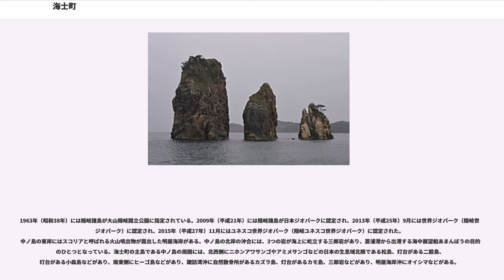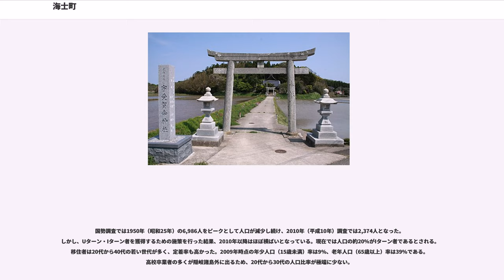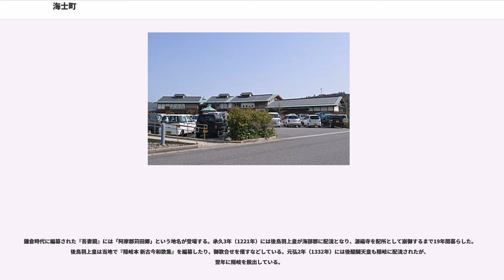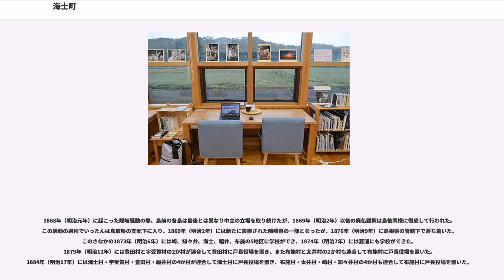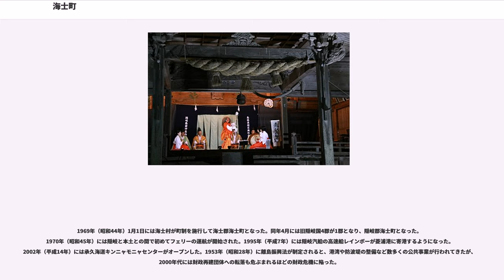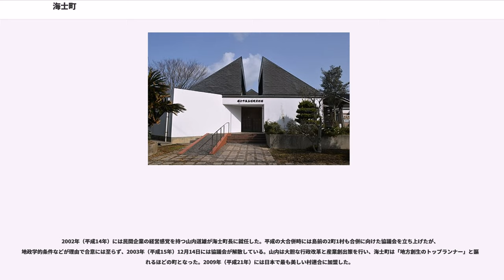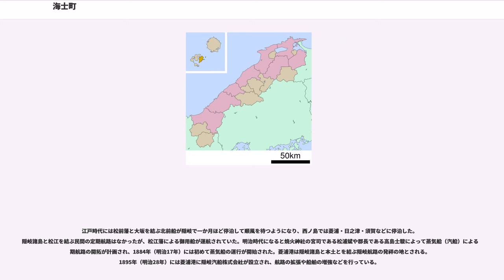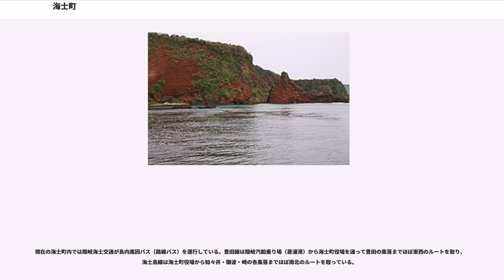海士町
海士町（あまちょう）は、島根県隠岐郡の町。

日本海に浮かぶ隠岐諸島の島前にあり、中ノ島を主島とする1島1町の自治体である。かつて隠岐諸島は遠流の地であり、中ノ島には小野篁や後醍醐天皇などが流された。1904年（明治37年）に海士郡海士村が発足し、1969年（昭和44年）1月1日に町制を施行して海士郡海士町となり、同年4月1日に隠岐郡海士町となった。少子高齢化による人口減少が進んでいたが、2010年以降はほぼ横ばいとなっている。

島根半島の北約60km、日本海に浮かぶ隠岐諸島の島前にあり、主島は島前三島のひとつである中ノ島である。面積は33.46km、周囲長は89.1km。2015年の国勢調査によると、世帯数は1,057世帯、人口は2,353人。

中ノ島は北東から南西に走る山地で二分されており、南東部を上方（うえがた）、北西部を海士方と呼ぶ。中ノ島中央部の山地には豊田の南側に標高168mの金光寺山、中里の南東側に227mの唯山、御波の北西側に213mの無名峰、多井の北西側に204mの高峯などがある。上方には知々井の東側に147mの熊野山などがあり、海士方には菱浦の南側に標高239mの家督山（海士町最高峰）、北分の北側に126mの角山などがある。外海に面する上方は地形が急峻で平地が少なく、海岸線が入り組んでおり良港に恵まれている。内海に面する海士方は平地が多く、海士町の穀倉地帯となっている。

中ノ島は地下水が豊富であり、ダムに頼らずとも飲料水を得られる。約400トン/日の湧水量がある「天川の水」は環境省による名水百選に選ばれている。金光寺山から諏訪湾に向かって諏訪川が流れており、諏訪川の流域には東や中里など、海士町の主要施設が集まる集落がある。西ノ島や知夫島に水田はないが、中ノ島には100ヘクタールほどの水田があり、島前3島の需要を賄えるほど米の生産量が多い。

1963年（昭和38年）には隠岐諸島が大山隠岐国立公園に指定されている。2009年（平成21年）には隠岐諸島が日本ジオパークに認定され、2013年（平成25年）9月には世界ジオパーク（隠岐世界ジオパーク）に認定され、2015年（平成27年）11月にはユネスコ世界ジオパーク（隠岐ユネスコ世界ジオパーク）に認定された。中ノ島の東岸にはスコリアと呼ばれる火山噴出物が露出した明屋海岸がある。中ノ島の北岸の沖合には、3つの岩が海上に屹立する三郎岩があり、菱浦港から出港する海中展望船あまんぼうの目的地のひとつとなっている。海士町の主島である中ノ島の周囲には、北西側にニホンアワサンゴやアミメサンゴなどの日本の生息域北限である松島、灯台がある二股島、灯台がある小森島などがあり、南東側にヒーゴ島などがあり、諏訪湾沖に自然散骨所があるカズラ島、灯台があるカモ島、三郎岩などがあり、明屋海岸沖にオイシマなどがある。

日本海に浮かぶ隠岐諸島は暖かい対馬海流の影響を強く受け、「夏涼冬暖」の温和な気候である。年間降水日数は193日である。冬季の月平均気温が摂氏3度を下回ることはなく、夏季の月平均気温が摂氏26度を上回ることはない。
ケッペンの気候区分では温暖湿潤気候(Cfa)に分類される。

春季から夏季には南風が吹き、夏季には偏東風が多くなる。夏季に強風は少なく、海洋性気候が涼しい風をもたらす。冬季には北西風が強く吹き、海上が荒れることが多い。晴天日は年平均142日であり、快晴日は年平均37日に過ぎない。年間平均気温は摂氏14.4度、年間降水量は1,662mmである。

国勢調査では1950年（昭和25年）の6,986人をピークとして人口が減少し続け、2010年（平成10年）調査では2,374人となった。しかし、Uターン・Iターン者を獲得するための施策を行った結果、2010年以降はほぼ横ばいとなっている。現在では人口の約20%がIターン者であるとされる。移住者は20代から40代の若い世代が多く、定着率も高かった。2009年時点の年少人口（15歳未満）率は9%、老年人口（65歳以上）率は39%である。高校卒業者の多くが隠岐諸島外に出るため、20代から30代の人口比率が極端に少ない。

中ノ島は北東から南西に走る山地によって、北西部の海士方と南東部の上方（うえがた）に分かれている。海士町は以下の7の大字に分かれている。

諏訪湾沿岸にある郡山遺跡からは、隠岐諸島最古の縄文土器が発掘されている。郡山遺跡のほかには、黒曜石による石器...